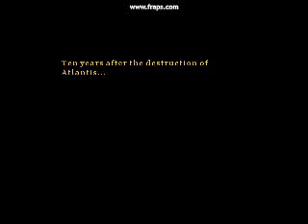age of mythology titans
the intro of the titans expantion